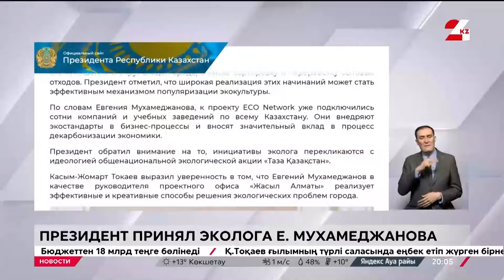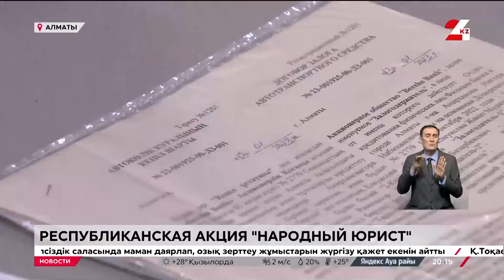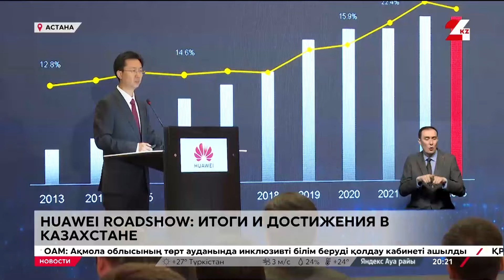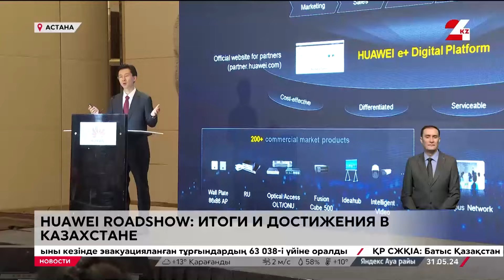Выпуск новостей 20:00 от 31.05.2024